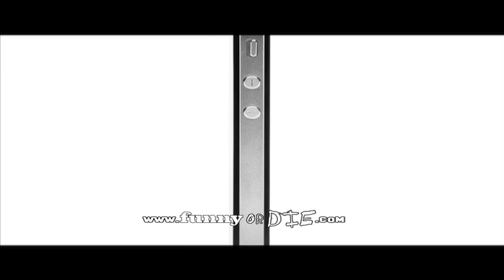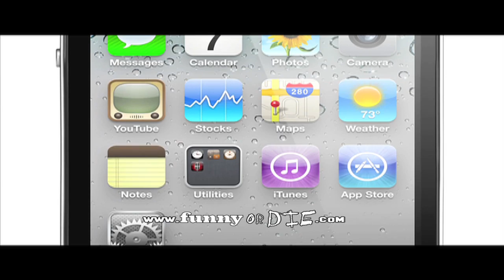iPhone 4 Video - The Deleted Scenes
Check out the guys (and girls) who didn't make the cut in the Apple iPhone 4 video.